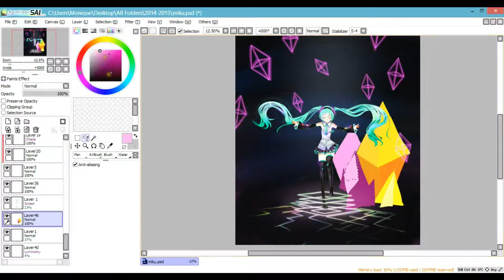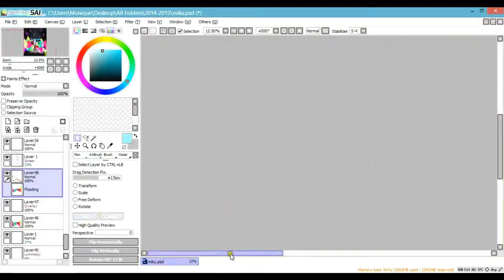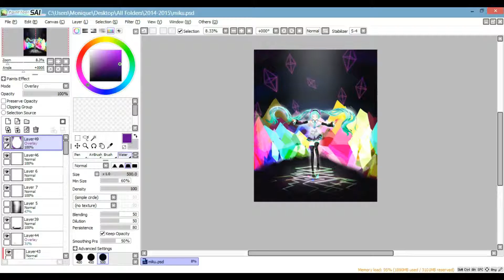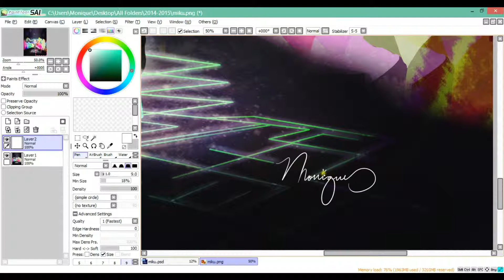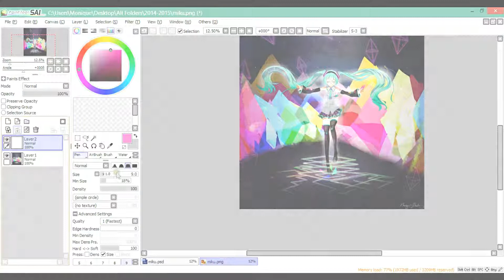Miku♫Burenai ai de - Speedpaint [PART3]